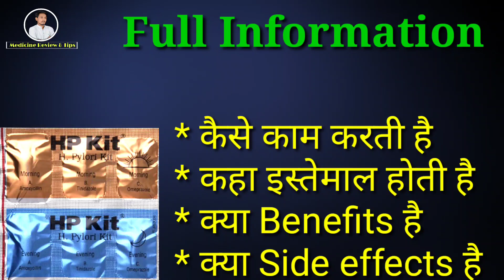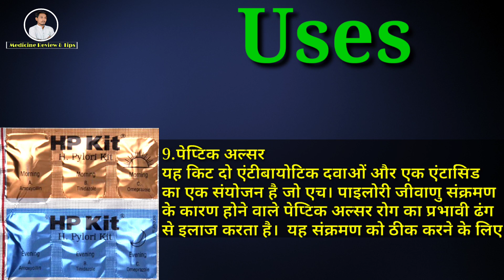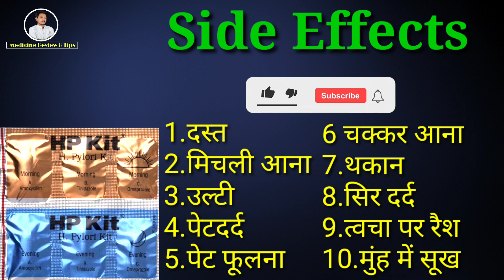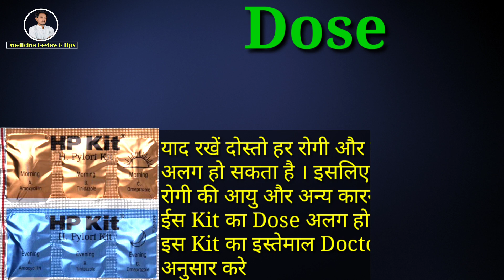HP Kit H Pylori Kit Review | Amoxycillin Trihydrate, Tinidazole & Omeprazole Kit | Uses | Dose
HP Kit H Pylori Kit Review | Amoxycillin Trihydrate, Tinidazole & Omeprazole Kit | Uses | Dose | Side effects

HP Kit is used for Treatment of Peptic Ulcer and H Pylori
This video is all about HP Kit, its uses, side effects, ingredients, price, dose, precautions and how to take, full detail in hindi.

Amoxycillin Trihydrate Tinidazole and Omeprazole Kit
HP kit tablet how to use
HP kit tablet in hindi
HP kit tablet
HP kit tablet uses hindi
HP kit h pylori kit in hindi
HP kit khane ka tarika
HP kit pylori kit
HP kit medicine
H pylori kit
H pylori kit how to take
H pylori kit dose
H pylori kit tab
H pylori kit side effects